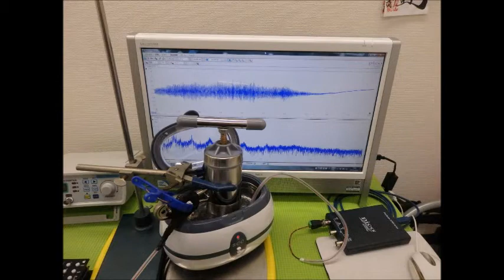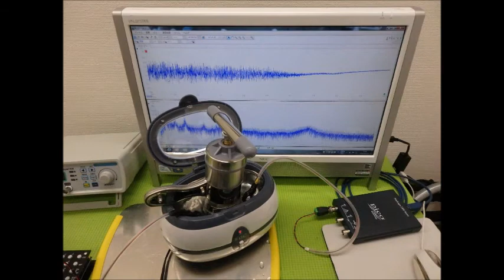超音波実験写真（超音波研究に関するスライドショー）